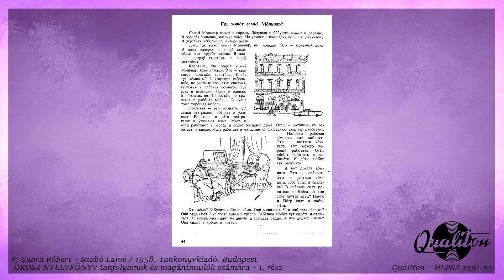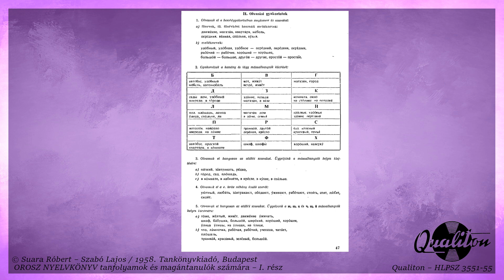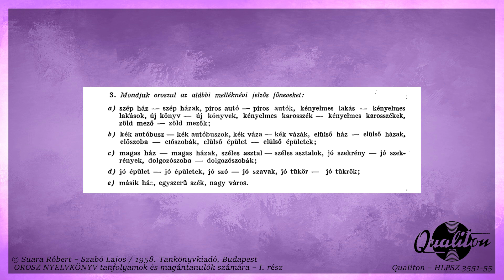[4. lecke] Suara–Szabó: Orosz Nyelvkönyv Kezdőknek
Suara Róbert – Szabó Lajos: Orosz Nyelvkönyv kezdők számára című tankönyv hanganyaga | #4 lecke

© Suara Róbert – Szabó Lajos / 1958. Tankönyvkiadó, Budapest OROSZ NYELVKÖNYV tanfolyamok és magántanulók számára – I. rész
© Világnyelvek Hanglemezen (1961) Qualiton – HLPSZ 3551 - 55

A tankönyv elérhető PDF-változatban a SCRIBD-en.